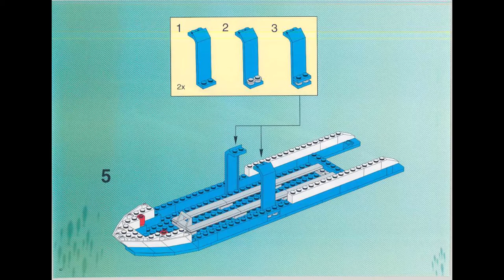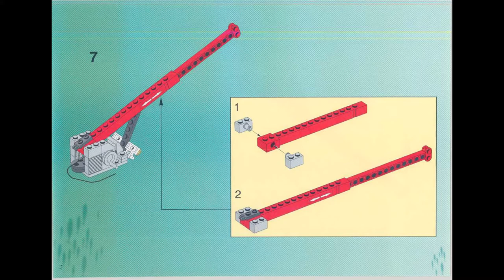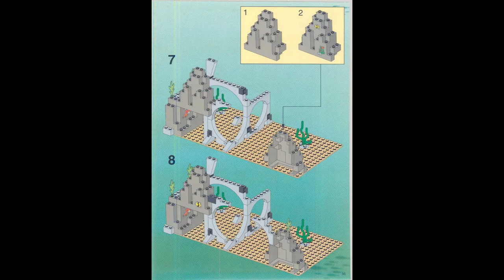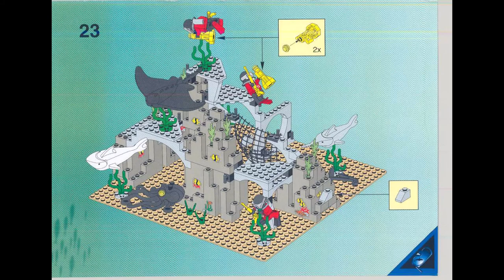Lego 6560 - Diving Expedition Explorer